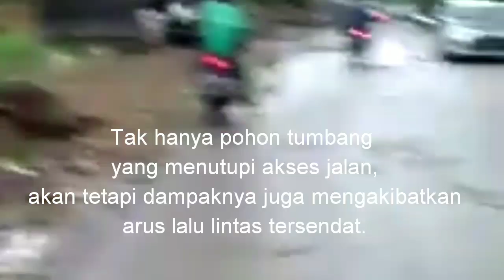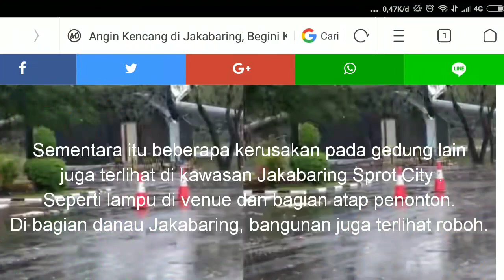Ngeri Hujan badai di Jakabaring, Palembang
TRIBUNSUMSEL.COM, PALEMBANG - Hujan yang mengguyur disertai angin kencang, membuat sejumlah bangunan yang ada di Palembang mengalami kerusakan, Sabtu (27/10/2018).
Seperti yang terjadi di wilayah Jakabaring yabg membuat wilayah ini porak poranda.
Hujan yang disertai angin kencang, membuat pohon penghijauan berukuran besar di Jalan Pangeran Ratu Jakabaring Palembang roboh.
Robohnya pohon yang ada di pinggir jalan ini, membuat akses jalan yang ada tertutup pohon tumbang.
Tak hanya pohon tumbang yang menutupi akses jalan, akan tetapi dampaknya juga mengakibatkan arus lalu lintas tersendat.
Hanya satu jalur yang dapat digunakan, sedangkan akses jalan yang lain menuju ke Pasar induk Jakabaring Palembang tertutup pohon yang tumbang.
Dampak lain dari robohnya pohon, membuat kabel listrik yang ada di dekatnya menjadi terputus.
Terlihat, sejumlah pekerja dari pihak PLN sibuk memperbaiki kabel yang putus akibaț terkena pohon yang tumbang.
"Sangat ngeri sekali ketika hujan di sertai angin kencang dan petir," ujar warga Jakabaring Palembang Harno.
Tak hanya itu saja, sejumlah atap rumah warga yang berada di jalan akses dari Pasar Induk Jakabaring menuju ke OPI juga mengalami kerusakan.
Banyak atap rumah warga yang terlepas karena ditiup angin.
Dari pantauan, saat hujan mulai reda sejenak sejumlah warga yang atap rumahnya terlepas langsung melakukan perbaikan.
Karena, mereka takut akan kembali turun hujan yang dapat membuat di dalam rumah basah.
"Atapnya lepas di tiup angin. Tadi anginnya kencang sekali," ujar seorang warga yang sibuk memperbaiki atap rumah saat ditemui Tribubsumsel.com
Fasilitas yang Rusak
 Angin kencang melanda Kota Palembang khususnya di daerah Jakabaring.
Angin kencang disertai hujan deras ini membuat banyak bangunan rusak.
Dari data-data yang Tribunsumsel.com kumpulkan sejumlah fasilitas utama di Jakabaring terkena dampak angin kencang ini.
Berikut fasilitas-fasilitas di Jakabaring yang rusak.
1. Stasiun LRT OPI Jakabaring
Stasiun ini dikabarkan rusak dihantam hujan dan angin kencang, Sabtu (27/10/2018) sore.
Hujan sendiri mengguyur Kota Palembang sejak pukul 15.00 WIB.
Dari video amatir yang diterima Tribunsumsel.com, terlihat bagian dalam stasiun LRT OPI Jakabaring berantakan.
Beberapa bagian mirip plafon terlihat lepas.
2. Tiang Listrik Timpa Toilet di Venue Atletik
Hujan deras disertai angin kencang, Sabtu (27/10/2018) mengguyur Wilayah Palembang dan sekitarnya.
Kencangnya angin mengabibatkan tiang listrik di kawasan Jakabaring Sport City (JSC) tumbang dan menimpa bagunan di area venue JSC
" Hujan deras angin puting beliung melanda area jakabaring mengakibatkan robohnya tiang listrik, tiang tersebut menimpa bangunan publik yaitu toilet yang berlokasi di venue atletik," Ujar Pengelola JSC, Bambang Sabtu (27/10).
Saat ini pihak pengelola sudah melakukan penangangan untuk pemindahan tiang yang menimpa toilet di venue atletik.
" Untuk saat ini kita sedang mengevakuasi pada hal-hal yang  bisa kita lakukan terkait hal tersebut," ujarnya.
3. Venue di Danau Jakabaring roboh
 Sementara itu beberapa kerusakan pada gedung lain juga terlihat di kawasan Jakabaring Sprot City .
Seperti lampu di venue dan bagian atap penonton.
Di bagian danau Jakabaring, bangunan juga terlihat roboh.
4. Lampu Penerangan Roboh
Di bagian lain lampu penerangan di komplek JSC juga terlihat roboh.
Kerusakannya sangat parah.
Lampu-lampu pecah dan rangkaian besinBeterbangan
5. Papan-papan Reklame BeterbaRusak
6. Atap Wisma Atlit Rusak
7. Atap Venue Tenis